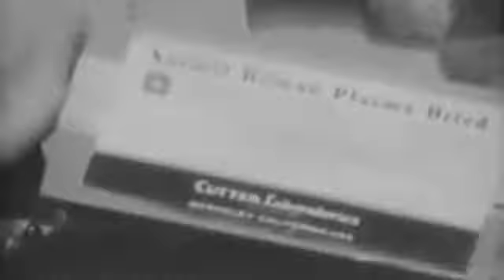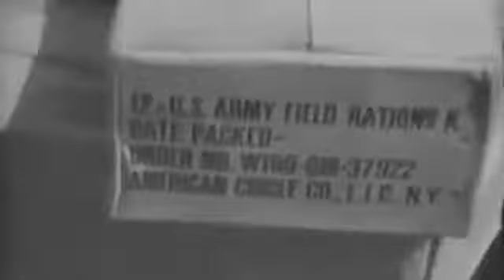WW2 US MARINES PACK SUPPLIES FOR AIR DROP - 07-11-1945 - MUTED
Extracted from Naval Photographic Center film #13084. description 1 MS Marines cautiously advance fire burns FG.2 MS Marines cautiously advance up side of steep hill toward Japanese cave BG-SV.3 MS Marine throws demolition charge into cave, Marines take cover as cave blows up.4 MS Marines advance to cave & fire rifles into cave.5 MS Marines drag dead Japanese from cave & take Japanese flag from body.6 LS Shell bursts on Hill 55, Marines crouch FG-SV.7 LS-MS Marines cautiously advance up side of steep cliff-SV.8 MS-CU Marines pack carton of blood plasma in container for air drop.9 MS-CU Marines prepare cartons of K rations for air drop.10 MS Marines prepare 81mm mortar for air drop.11 MS Men pack tube of water for air drop.QUALITY GOOD